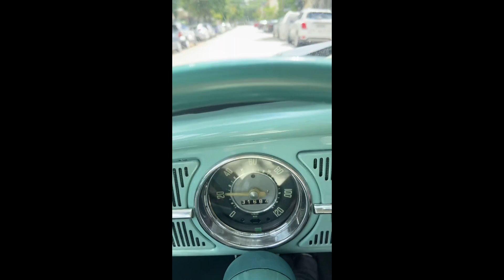Restauração completa do Fusca 1961 monocromático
Acompanhe o passo a passo da  restauração do Fusca 1961, versão monocromática, deixando-o no padrão original e com placa preta.